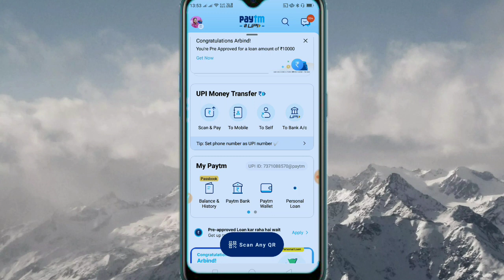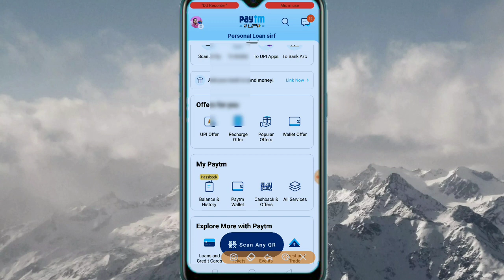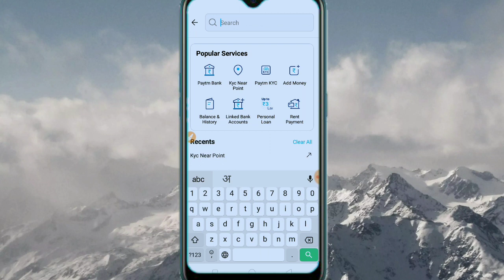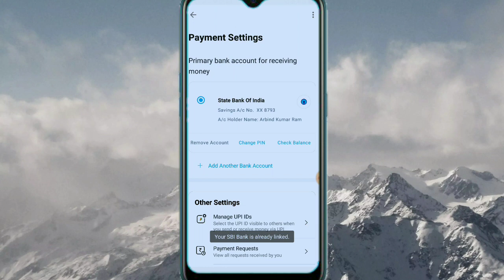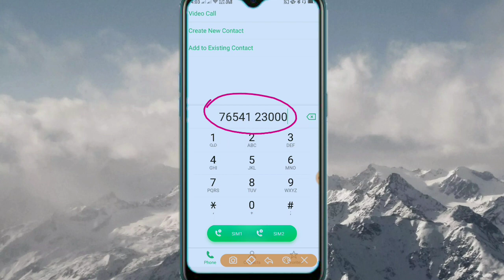Paytm KYC kaise karen 2023 | how to complete Paytm KYC at home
Tags result..
Paytm KYC online kaise karen,
Mobile se Paytm KYC kaise karen,
Paytm KYC complete kaise karen,
Full complete Paytm kaise karen,
Paytm KYC program,